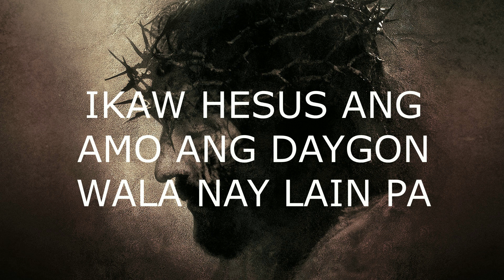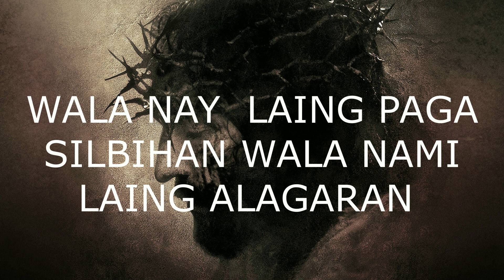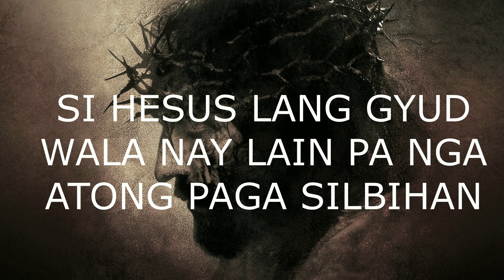SI HESUS LANG GYUD WANAY LAIN VISAYA WORSHIP WITH LYRICS | Chandler Molina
ORIGINAL SONG: SI HESUS LANG GYUD WANAY LAIN

Writtem by:    Chandler Molina
Arranged by:  Chandler Molina
 Produced by: CHAND TRAVELLER

ingat God Bless.

GOD IS GREAT KAHIT SAAN MAN TAYU SA MUNDONG ITO
HINDI TAYU IIWANAN NG ATING PANGINOON

SALAMAT SA SUPORT NYU IINGATAN KAYU NGA PANGINOON ALWAYS

Deuteronomy 31:6
 Be strong and courageous. Do not be afraid or terrified because of them, for
the LORD your God goes with you; he will never leave you nor forsake you.”

TO GOD BE THE GLORY